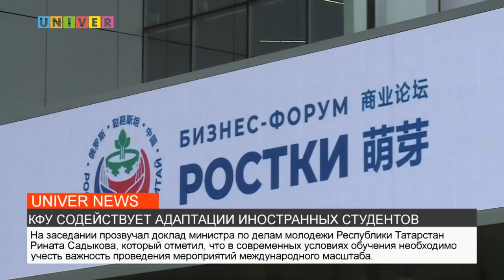КФУ СОДЕЙСТВУЕТ АДАПТАЦИИ ИНОСТРАННЫХ СТУДЕНТОВ